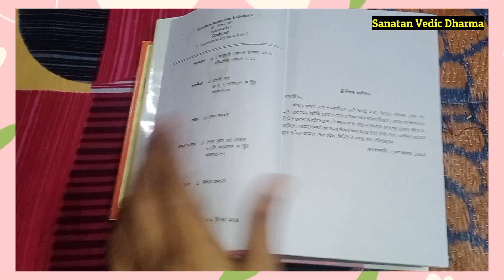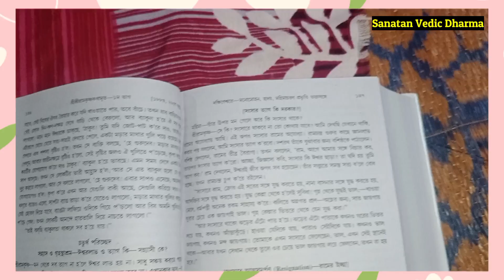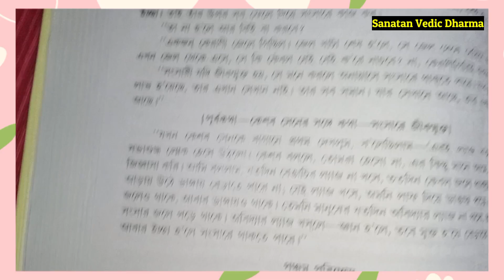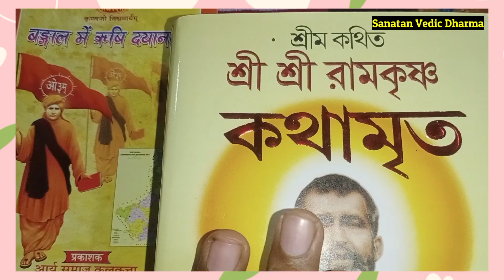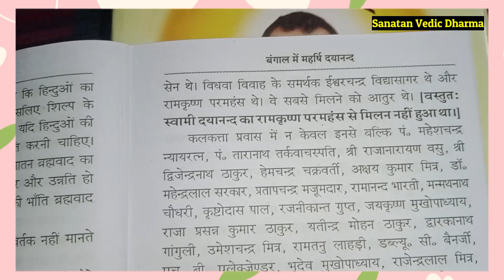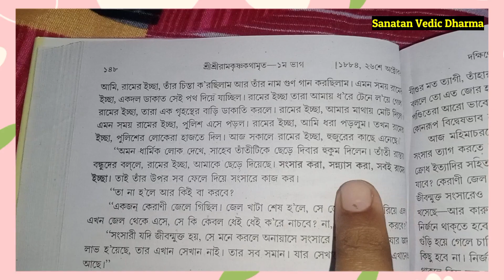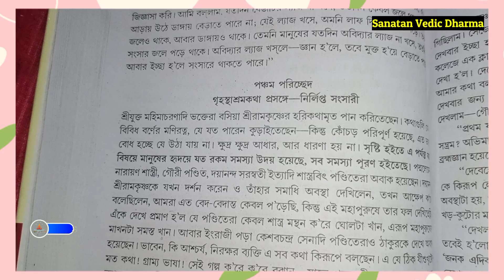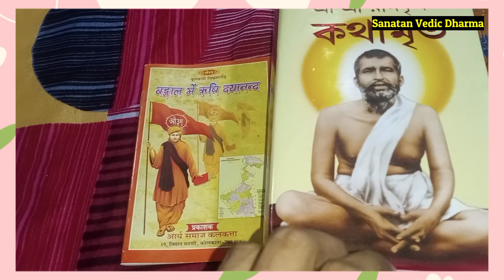রামকৃষ্ণের সহিত দয়ানন্দ সরস্বতী ও কেশবচন্দ্র সেনের সাক্ষাৎকারের কাহিনী খণ্ডন ।।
ওম্ নমস্তে সবাইকে । অমোঘ লীলা প্রভুর বিতর্ক থামার নামই নিচ্ছে না । অমোঘ লীলা প্রভু স্বামী বিবেকানন্দ এবং রামকৃষ্ণ পরমহংসের বিষয়ে কিছু সত্য কথা বলেছেন । আর তার বক্তব্য কিছুটা ভাবাবেগে আঘাত দেবার মতোও বটে ! কারণ তার বচনভঙ্গি । ভারতের কোন মহাপুরুষকে নিয়ে সমালোচনা করতে হলে সুন্দর বাচনভঙ্গির প্রয়োজন । আর এরপর থেকেই রামকৃষ্ণ মিশনের সত্যতা জনগণের সম্মুখে ক্রমাগত উত্থিত হচ্ছে । বর্তমানে তাদের একটি পুস্তক শ্রীশ্রী রামকৃষ্ণ কথামৃতে আর্য সমাজের সংস্থাপক মহর্ষি দয়ানন্দ সরস্বতী এবং কেশবচন্দ্র সেনের বিষয়ে এক জলজ্যান্ত মিথ্যা কথা লিখিত আছে । তারই প্রতিবাদে এই ভিডিও । এই ভিডিওর উদ্দেশ্য রামকৃষ্ণ পরমহংসকে হীন দেখানো একেবারেই নয় ।  এক সংস্থা অন্য আর এক সংস্থা তথা ভারতের অন্যতম সমাজ সংস্কারকের বিষয়ে কীভাবে মিথ্যা বলতে পারেন ।